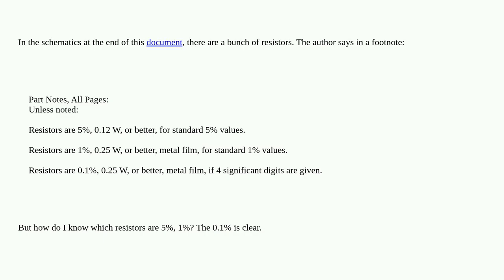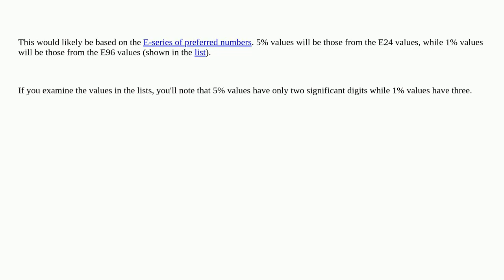Electronics: Tolerance on a resistor when looking at a schematics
Tolerance on a resistor when looking at a schematics

A special thanks goes out to the community

  tolerance schematics resistors